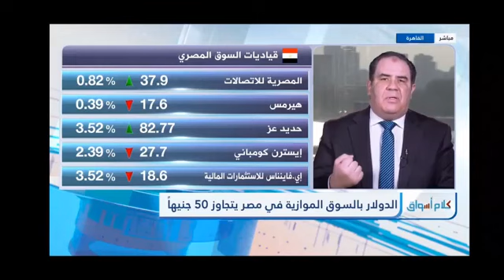صدق توقعنا فى 19 ديسمبر الماضى وتم خفض قيمة الجنيه الى 42 جنيه مع اصدار شهادات 30%